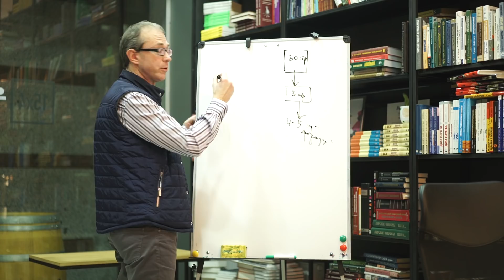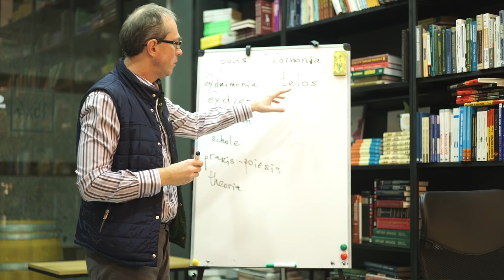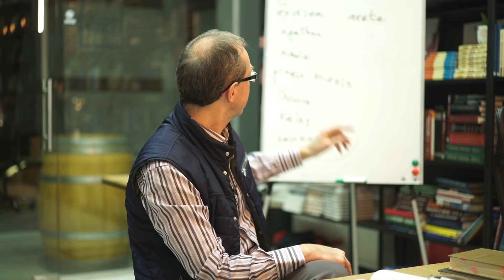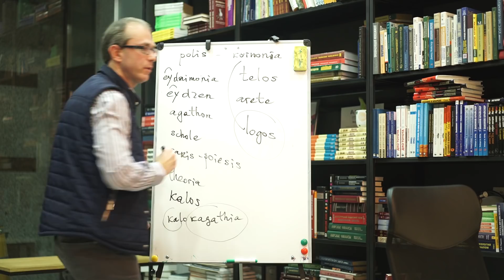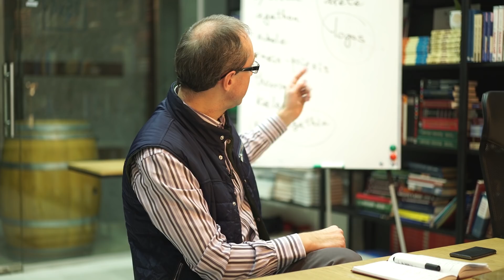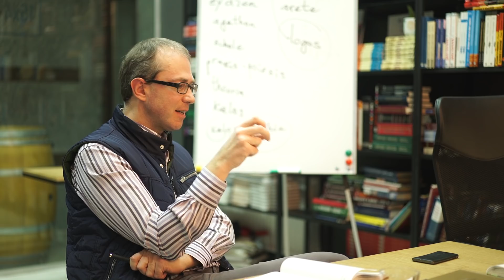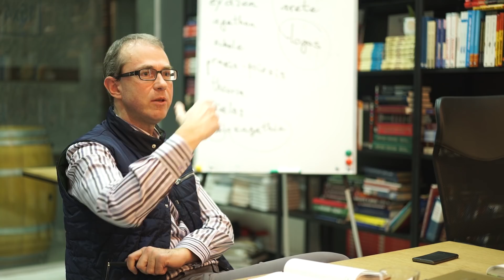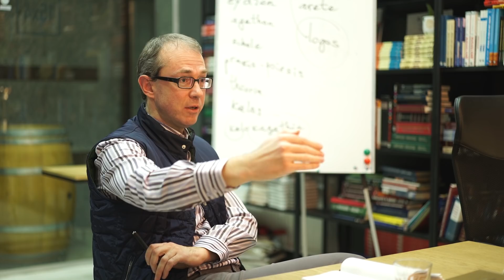Как читать философские тексты. "Политика"Аристотель для XXI века. Часть 12/18.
Смысл и цели политической жизни. Совместное чтение "Политики" Аристотеля.

Съемка и монтаж: Vlad Kava

Финансовая поддержка наших усилий позволит сделать наш продукт более качественным. Поэтому мы будем благодарны за финансовую поддержку проекта. Карточка Приватбанка 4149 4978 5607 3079